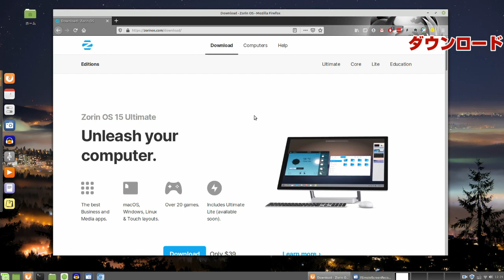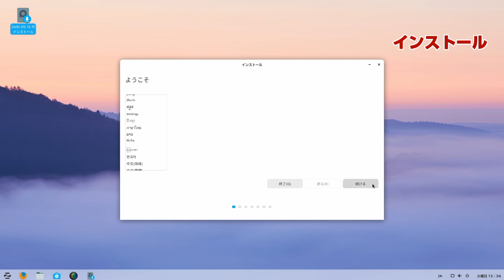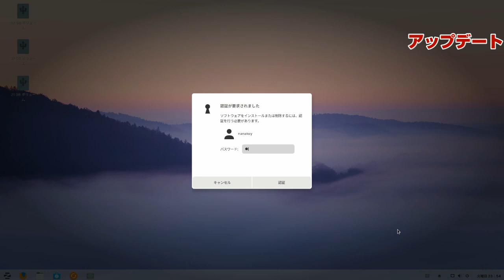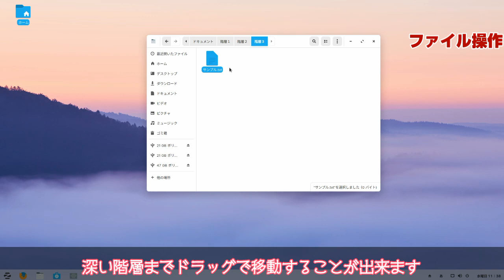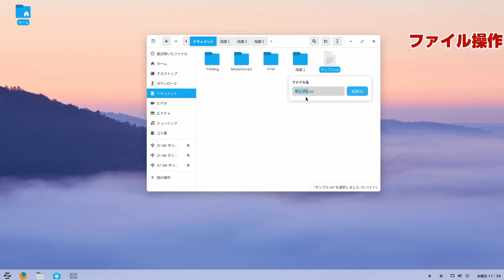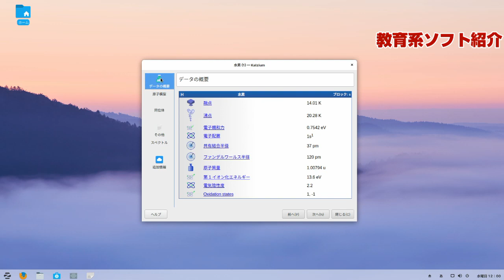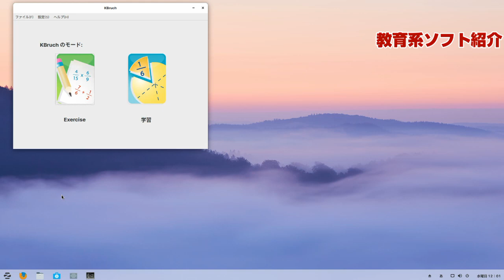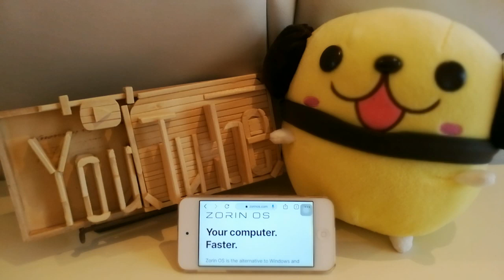ZorinOS 15 Educationは教育ソフトてんこ盛り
動画内で、Windowはリネーム時に拡張子毎反転すると言ってますが、誤りでした。誠に申し訳ありません。ゲイツさんも申し訳ありません。m(_ _)m

=目次=
00:14 ダウンロード
01:26 インストール
03:24 アップデート
03:41 日本語入力
04:07 外観の変更
04:59 ファイル操作
06:16 教育系ソフト紹介
09:33 まとめ

今回はZorinOS 15 Educationについての紹介です。
以前、ZorinOS 15 Coreについていくつか動画をアップさせていただきました。
今回のZorinOS 15 EducationはそのCore部分＋教育ソフトというイメージです。
本当はZorinOS15Liteが出ればそちらの紹介もしたいのですが、ComingSoonのまま数ヶ月経っています。Soonなんだったら数ヶ月でリリースしていただきたいです。

このチャンネルではUbuntu、FerenOS、LinuxMint、BodhiLinuxやChaletOS、MXLinux、SuperX等のディストリビューションを扱っています。

◆関連動画
❏人気のZorinOS15インストール＆レビュー　画面効果に頼らなくても素晴らしいデザイン性を持った美しく軽いディストリビューション❏